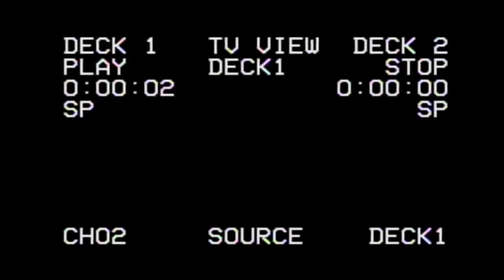D THE GOER - GOER MOB (GIVENCHY REMIX) - Directed By Arusk